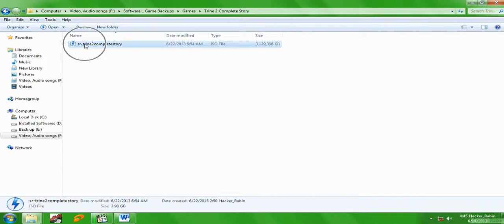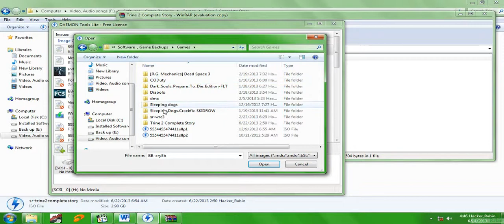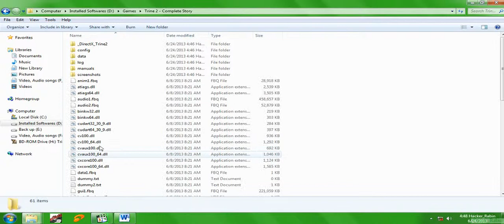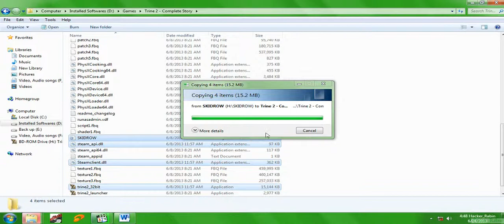Trine 2 Install